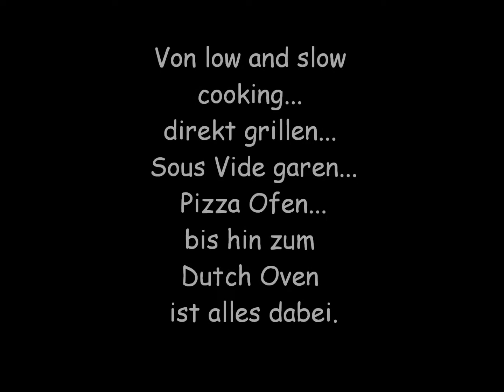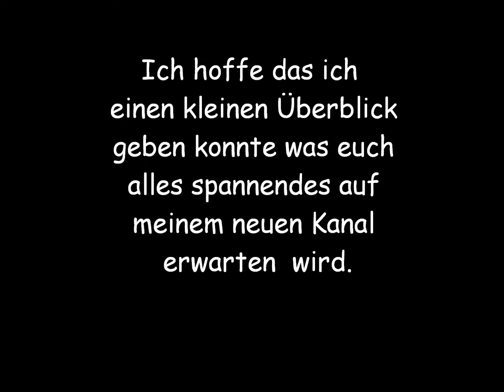Leuchtberg-BBQ Teil 1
Hallo, hier auf meinem neuen Kanal : Leuchtberg-BBQ wird es in kürze erst richtig los gehen. Bis dahin habe ich ein paar schöne Aufnahmen von dem was euch auf meinem Kanal erwartet  zusammen gestellt .
Liebe Grüße euer Heiko